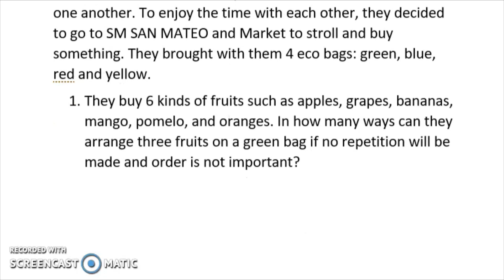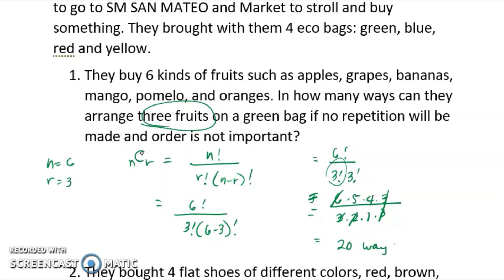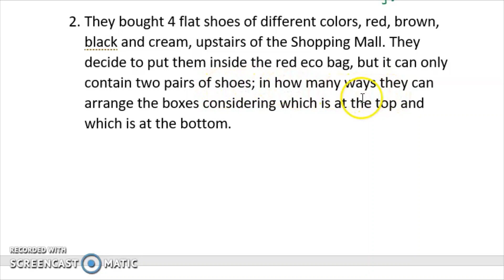PERMUTATION AND COMBINATION PROBLEMS| WEEK 4 LEARNING TASK 3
PERMUTATION AND COMBINATION PROBLEMS
Learning Task 3: Be Wise to Decide
Maria’s sister from MARIKINA went to SAN MATEO to visit her because it’s almost a year that they did not see each other due to COVID 19- Pandemic. They were so much excited to embrace one another. To enjoy the time with each other, they decided to go to SM SAN MATEO and Market to stroll and buy something. They brought with them 4 eco bags: green, blue, red and yellow.
1. They buy 6 kinds of fruits such as apples, grapes, bananas, mango, pomelo, and oranges. In how many ways can they arrange three fruits on a green bag if no repetition will be made and order is not important?
2. They bought 4 flat shoes of different colors, red, brown, black and cream, upstairs of the Shopping Mall. They decide to put them inside the red eco bag, but it can only contain two pairs of shoes; in how many ways they can arrange the boxes considering which is at the top and which is at the bottom.
3. They plan to make a chicken-vegetables salad; thus, they buy carrots, potatoes, lettuce, cabbage, pineapple, quail eggs, and chicken as the main ingredients. In how many ways can they put the 3 ingredients at a time?

Happy Learning!